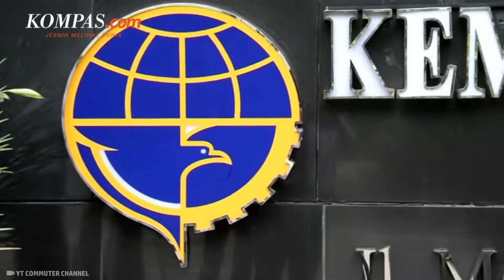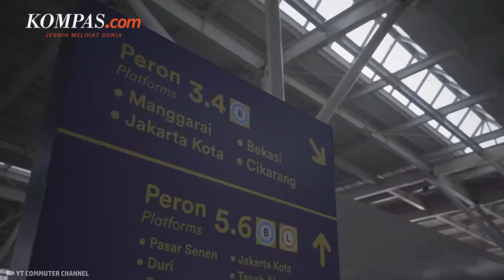Rencana Penerapan Tiket KRL Berbasis NIK, Kemenhub: Harus Dikaji Lagi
Kementerian Perhubungan (Kemenhub) belum membahas penerapan rencana penerapan tiket elektronik berbasis NIK.

Tiket elektronik berbasis NIK ini rencananya diterapkan kepada KRL Jabodetabek.

Masih belum kita bahas, ujar Juru Bicara Kemenhub Adita Irawati di Jakarta, Senin (19/8/2024).

Adita bilang, rencana ini perlu kajian yang mendalam sebelum diimplementasikan.

Pasalnya, penerapan sistem tiket elektronik berbasis NIK ini perlu disesuaikan kembali dengan sistem pembelian tiket KRL yang ada saat ini.

Penulis: Isna Rifka Sri Rahayu
Penulis naskah: Daniel Kalis Jati Mukti
Video editor: Daniel Kalis Jati Mukti
Produser: Yusuf Reza Permadi